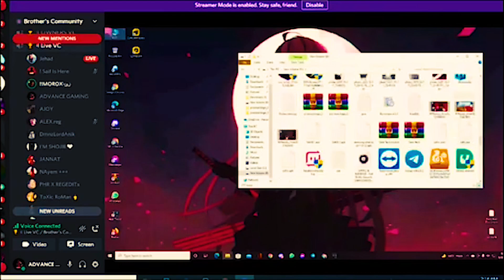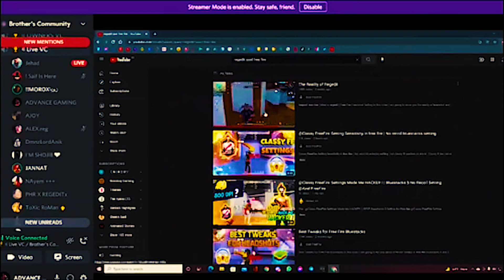চোর জান্নাত গেমিং এক্সপোজ ! @jannatgaming1651 বিদেশের মাটিতে হ্যাক করে খেলে ধরা খেলেন !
চোর জান্নাত গেমিং এক্সপোজ !  @Jannat Gaming  বিদেশের মাটিতে হ্যাক করে খেলে ধরা খেলেন !

00:00 START
03:01END
*VIDEO GAMEPLAY CRADITS*
© Copyright by @BNLYT

VIDEO ABOUT AND THUMNAILS CREADITS:
 @jannatgaming1651    And @NonstopGaming_

And Also Thanks To @Advance_Gaming_0

1.Garena Free Fire Indonesia Live
2.Garena Free Fire Brazil Live
3.Garena Free Fire Brasil Live
4.Garena Free Fire India Live
5.Garena Free Fire Singapore Live
6.Garena Free Fire Thailand Live

@RG ZARA GAMING আসলেই কি হ্যাকার ? ভি ব্যাচ নিয়ে দালালি করল জারা গেমিং ।